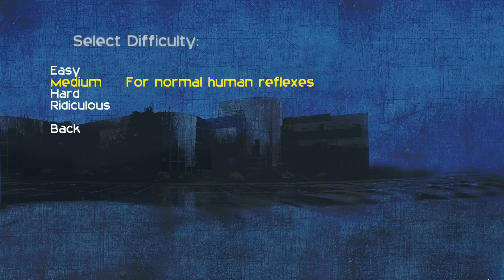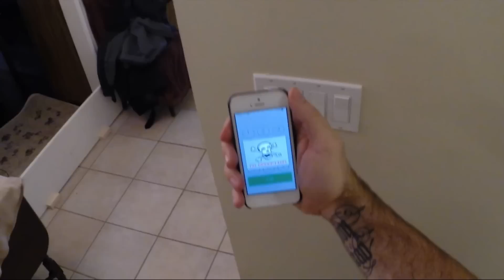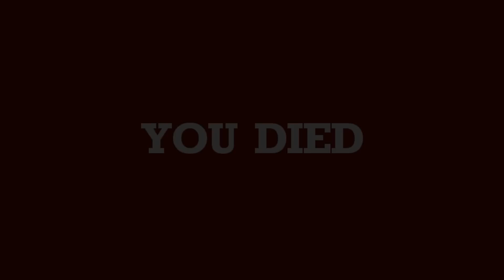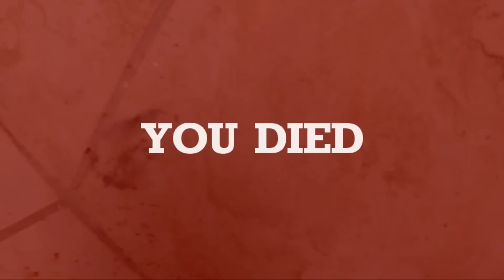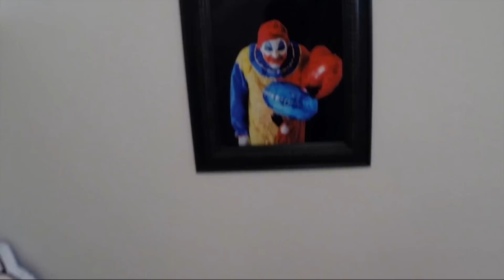DER FREUNDIN BEIM DUSCHEN ZUGUCKEN - Press X to Not Die - Angezockt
Warum ihr lieber nicht der Freundin beim duschen zugucken solltet seht ihr hier.